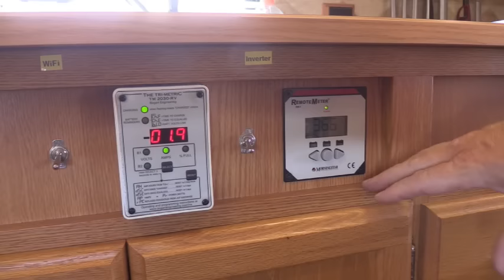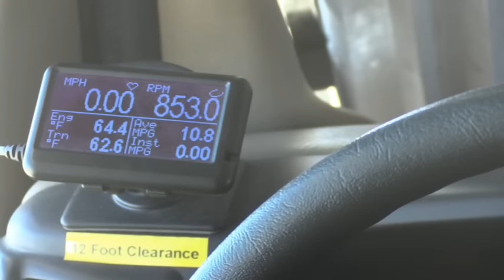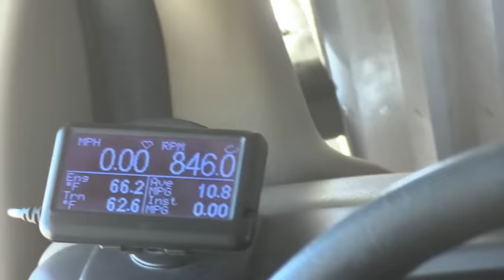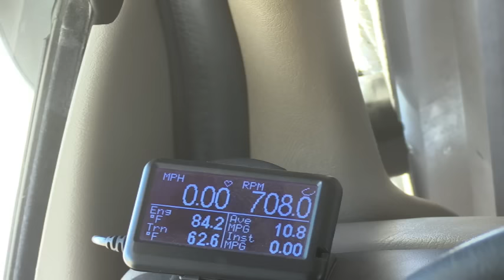Beautiful Winnebago Chalet Class C V Tour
Let's go inside this beautiful Winnebago Chalet Class C and see the wonderful home Casy and Sharon have made out of it!

~Power Stations
~12V Batteries
~Portable Solar Panels
~Hard Solar Panels
~Gas and Dual Fuel Generators